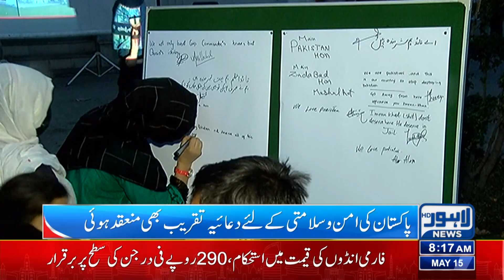Pak Army Say Izhar E Yakjehti | Jinnah House Main Shama Roshan | Lahore News HD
Punjab Police acts against those who attacked Jinnah House